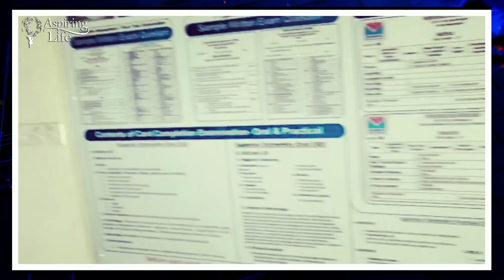MBBS in Bangladesh 2025-26 | Monno Medical College|Campus Visit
Monno Medical college
Monno Medical College is on of the top medical college in the country of
Bangladesh. The College’s is aiming itself as one of the leading medical colleges of the
country as well as a renowned institute in the globe. The college was established in the
University of Dhaka recognised by WHO and European medical council. It is also a
Member of Bangladesh Private Medical College Association (BPMCA). At present, the
Government of Bangladesh has been permitted to admit 100 students for the session 2021-
22. There is scope for admission of foreign students with a reasonable admission fee. The
seats available for Indian Students at present are 30.
The college is located in Monno city, in Gilondo, that is southern side of Dhaka Aricha
Highway. It is approximately two hours journey from Dhaka Shah Jalal Airport, the area of
the college campus is more than 13 acres of land of green natural beauty. The construction
of an artificial lake inside the campus has also increased the beauty of the college. The
Medical College provides all the Pre-clinical, Para-clinical, and Clinical departments with
qualified teachers and modern facilities for teaching-learning activities.
Monno Hospital
 The hospital is a five storied building having 1, 42,000 sq. Floor space and functioning as a 500
bedded hospital with all modern facilities for treatment of all kind of diseases with a group of
highly qualified doctors. The outdoor and emergency treatments are furnished in a two storied
building annexed to the main hospital. The hospital is situated in the door step of the college
building.
Hospital Facilities that are provided:-
 Hospital Administrative Office
 Department of Gynaecology and Obstetrics
 Department of Paediatrics
 Department of Ophthalmology
 Department of ENT
 Department of Radiology
 Department of Orthopaedic
 Operation Theatre Complex
 CCU, ICU
 Blood Bank
 Doctors Rest Rooms
 Central Pharmacy
Lab facilities
The Medical College and the hospital are well known for its extraordinary laboratory support
that stands unique in Bangladesh to serve patients 365 days a year. The emergency lab is
independent of the routine medical laboratory services being provided at the hospital. The
spectrum of investigations at the Emergency Lab is:-
 CT scan
 Pathology Test
 Digital X-Ray
 Contrast X-Ray
 Dental X-Ray
 ECG
 ETT
 ECHO
 Biochemistry Test
 Immunological Test
Special features that make Monno Medical College & Hospital the
appropriate choice when it comes to MBBS education:
 The professors and lecturers are dedicated, very well trained, extremely qualified, and
have decades of experience, and work very hard to teach the students.
 The Medical College has a lush green beautiful and a modern campus with wellequipped infrastructural facilities.
 The medium of instruction is the English language for national and overseas medical
students.
 Medical graduates from this college are eligible to practice in anywhere across the world
with guaranteed job opportunities.
 Monno Medical College provides a reasonable fee structure for worldwide students to
pursue MBBS degree
organisations like WHO, BMCD and NMC/MCI.
 The students learn various modern medical practices acquiring the knowledge and the
skills to practice medicine in some of the best hospitals and clinics in the world.
 The college offers exceptionally a high standard of medical education that too at an
affordable price.
 The study environment for the MBBS student is absolute friendly.
The academic facilities of the medical college constitutes:-
 Four huge lecture halls with well-equipped cordless microphone.
 Ten tutorial rooms
 Nine Laboratories.
 One Dissection Hall
 Four Museums
 Medical Education Unit.
The College Library
 The Library is systematically designed with well-equipped advance study materials from
journals, thousands of e-books, periodicals and daily newspaper. Additional facility of photo copying and printing
is also provided for the students.
Hostel facilities
 There are two 4-storied hostels for the students. They are H.R .Khan boy’s hostel and
Hurun Nahar girls’ hostel. Both the hostels are well secured and furnished with all hostel
amenities.